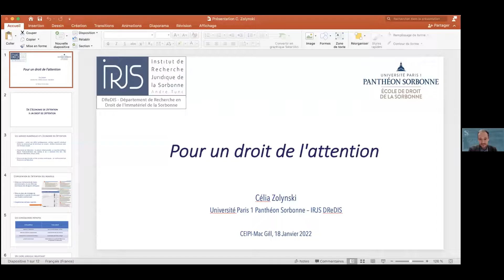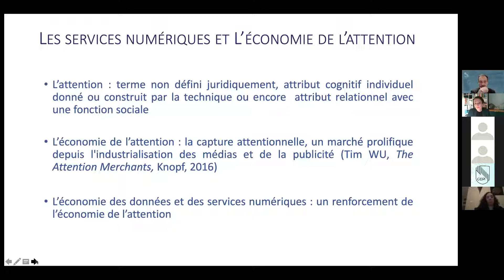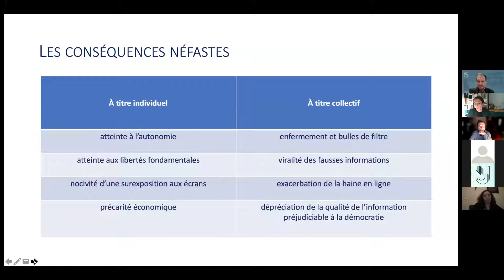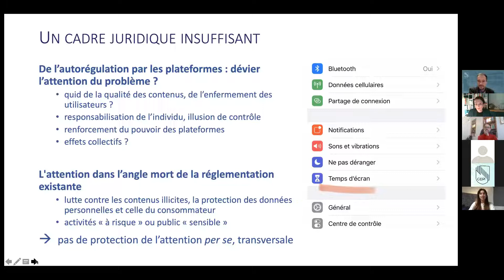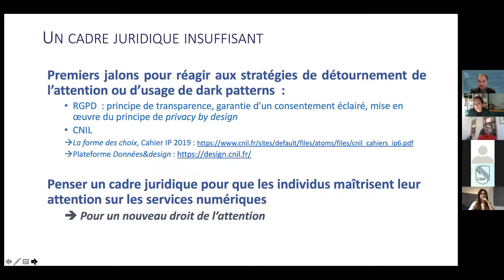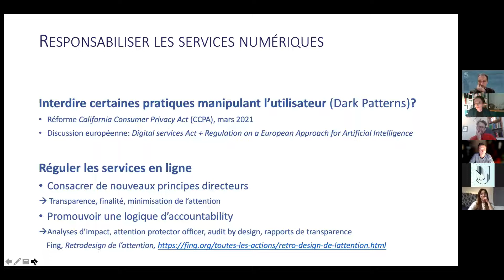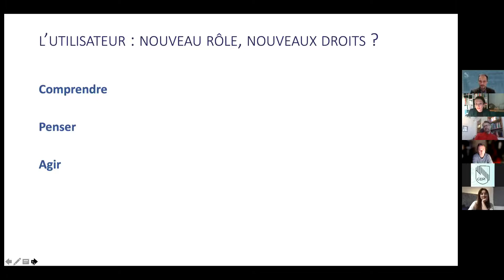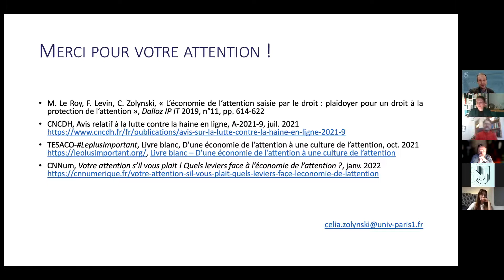Big Ideas, Big Names in IP, C. Zolynski, « Pour un nouveau droit à la protection de l'attention »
Séminaire "Big names Big ideas in IP" (CEIPI/CIPP), 18 janvier 2022.
00:00 : introduction (Yann Basire)
01:56 : Présentation par C. Zolynski
22:09 : Questions / réponses
La spécificité de certains outils et modèles d'affaires interroge la sollicitation constante de l’utilisateur des services numériques, son exposition à certains contenus préjudiciables ainsi que la possibilité de lui assurer un meilleur contrôle de ses activités en ligne. Alors que certains dénoncent à cet égard de nouvelles formes de capitalisme aux effets délétères (capitalisme de la surveillance", "capitalisme attentionnel"), nous proposons de consacrer un nouveau "droit de l'attention" afin, sur le modèle du Règlement général sur la protection des données, de responsabiliser les opérateurs de ces services numériques mais également de consacrer de nouveaux droits au bénéfice de leurs utilisateurs pour que ces derniers soient en mesure de reprendre la main sur leur attention.

Célia Zolynski est Professeur Agrégée de droit privé à l'Ecole de droit de la Sorbonne de l’Université Paris 1 Panthéon-Sorbonne où elle dirige le Master 2 Droit de la création et numérique et codirige le Département de recherche en droit de l'immatériel de la Sorbonne (IRJS-DreDis). Membre du Comité national pilote d’éthique et numérique (CNPEN), elle est en outre personnalité qualifiée au sein de la Commission consultative nationale des droits de l’Homme (CNCDH) et du Conseil supérieur de la propriété littéraire et artistique (CSPLA).

Ses activités de recherche et d’enseignement portent sur le droit du numérique, le droit de la propriété intellectuelle, le droit du marché et les libertés fondamentales. Elle est l’auteur de différentes publications dans ces domaines, notamment sur les liens qu’entretiennent le droit interne et le droit de l’Union européenne. Elle anime plusieurs groupes de travail interdisciplinaires et projets de recherches collectives sur la protection et la valorisation des données et la régulation des systèmes algorithmiques.

Célia Zolynski is Professor of Private Law at the University of Paris 1 Panthéon-Sorbonne, director of the Master 2 program “Law, Creation and Digital” and co-director of the IT and IP Department of the Research center IRJS (DReDIS). Former member of the French Digital Council (CNNum), she is also member of the National Consultative Commission on Human rights (CNCDH), the Higher Council of Literacy and Artistic Property (CSPLA) and the National Pilot Committee for Digital Ethics (CNPEN).

Specialized in European Digital law (ecommerce, fundamental freedoms, data protection) and Intellectual Property, she is the author of various publications on these topics and leads, as an academic, several national and European projects about privacy protection and regulation of algorithmic systems promoting multidisciplinary researches.

Quelques lectures suggérées :
- M. Le Roy, F. Levin, C. Zolynski, « L’économie de l’attention saisie par le droit : plaidoyer pour un droit à la protection de l’attention », Dalloz IP IT 2019, n°11, pp. 614-622
- CNCDH, Avis relatif à la lutte contre la haine en ligne, A-2021-9, juil. 2021
- TESACO-Leplusimportant, Livre blanc, D’une économie de l’attention à une culture de l’attention, oct. 2021 Livre blanc – D’une économie de l’attention à une culture de l’attention
- CNNum, Votre attention s’il vous plait ! Quels leviers face à l’économie de l’attention ?, janv. 2022